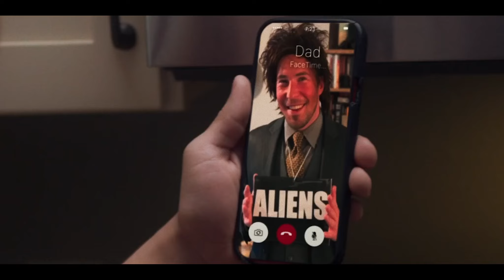SAINT CITY Trailer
A bighearted single dad working as a neighborhood PI juggles raising a teen boy and protecting his over-the-hill informant as he races across New Orleans to nab the dudebro strangler who murdered his friend.

Written & Directed by Daniel Lafrentz
Produced by Kenneth Renaldo Reynolds
Director of Photography: Stephen Berke
Edited by Noel Diaz de Rivera

Starring
Phil Biedron
Kim Collins
Brian Gilleece
Annie Gaia
Jacob Rainer